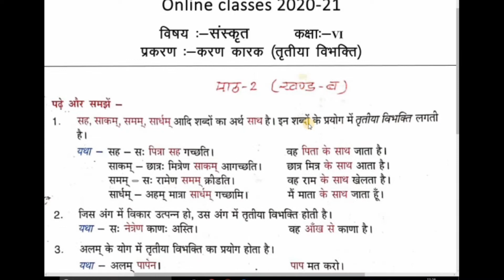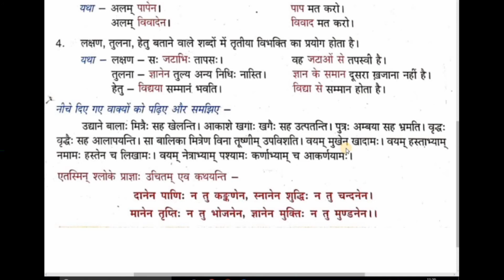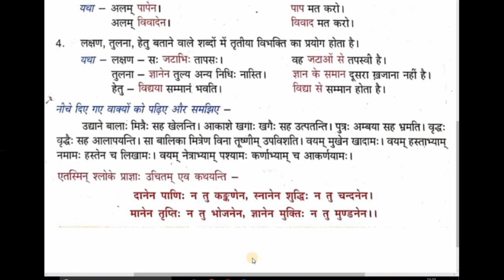करण कारक तृतीया विभक्ति part 2 - Class 6th